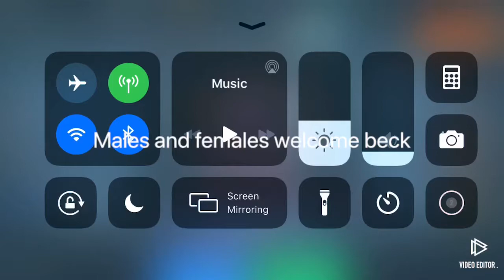My own recreation of the orbital shrikes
Make sure to sub for this to come into the game